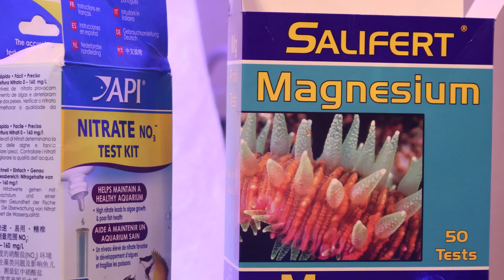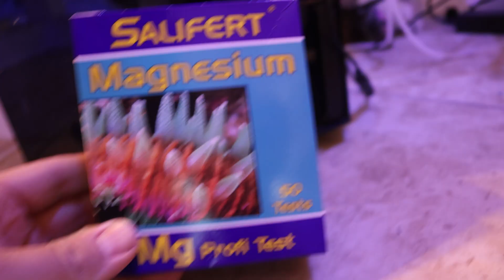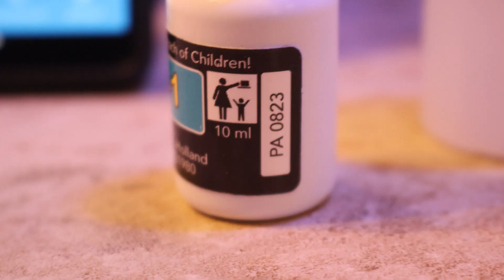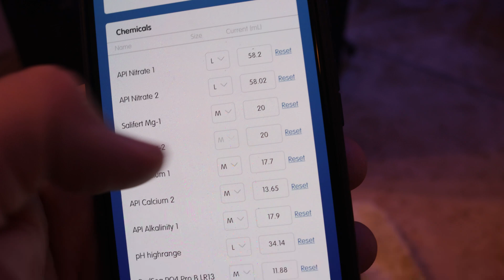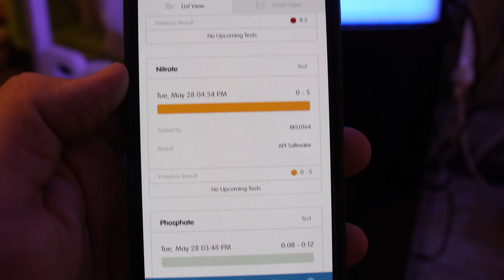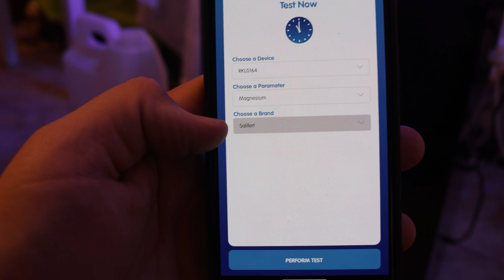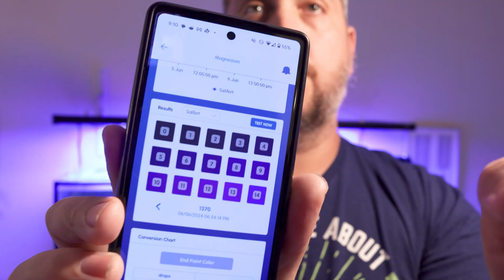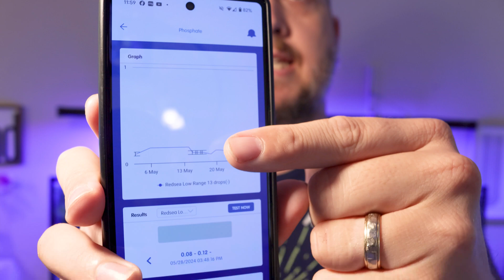Automatic Aquarium Testing Made EASY With The Reef Bot Lab!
Check out the Reef Bot Lab By Reef Kinetics! Automatic Aquarium Testing Made EASY With The Reef Bot Lab! I have been using the Reef bot for a while to auto test my reef aquarium and here is an update on how this reef tank automatic testing device works! I share my thoughts about the reef bot lab and share some of my aquariums test results!
Looking for Aquarium products for your Reef Tank?
Here are 4 of my favorites!

Hygger Wavemaker! - (paid link)
RODI System - (paid link)
Refractometer - (paid link)
Instant Oceans Reef Crystals - (paid link)

New to the Reef aquarium hobby?  Get Your FREE Reef Tank Start Up Checklist here!
Learn more about The Nitrogen cycle and how to cycle your reef aquarium with my free reef tank start up check list.

Fish Compatibility Video Watch here!

From Reef Kinetics
ReefBot Lab

Automated innovation for sustaining ecosystems.

The ReefBot is an automatic water testing device that monitors your aquarium, tank or pond by running tests periodically, analyzing them and sending you real-time updates via mobile or web app.

Not only can you monitor your aquarium, you can even perform and set up preferred test schedules and let the ReefBot do the rest of the work for you remotely!

What’s even cooler is that you can immediately spot if something is wrong. Our app is very user friendly and you can set customized alarms to track the changes in your aquarium’s water parameters, ensuring key survival of the aquatic life.

All information provided in this video is the opinion of The Coral Reef Talk based on experience in the reef aquarium hobby. There are many ways to approach the hobby. Please continue to research other sources on the topics and ideas expressed in this video